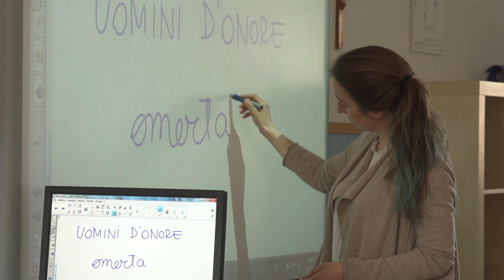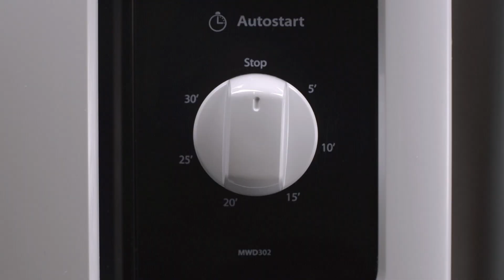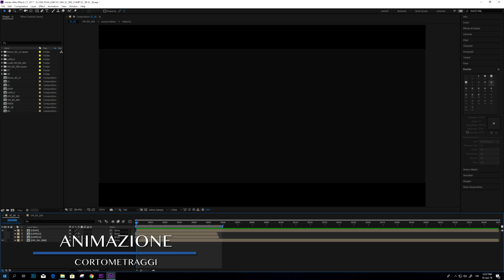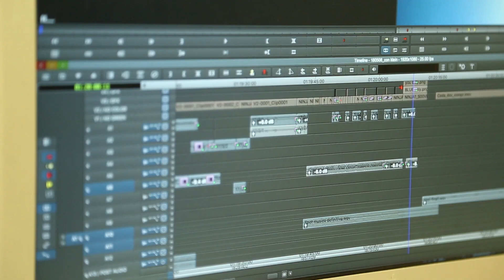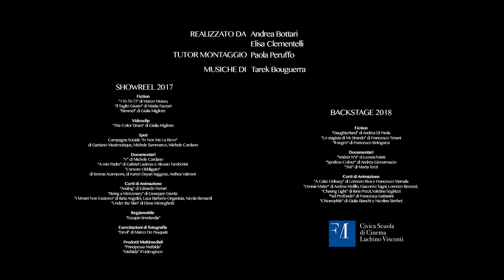Showreel e Backstage 2017/18 della Civica Scuola di Cinema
Showreel 2017 e Backstage 2018 dei lavori realizzati dai nostri diplomati